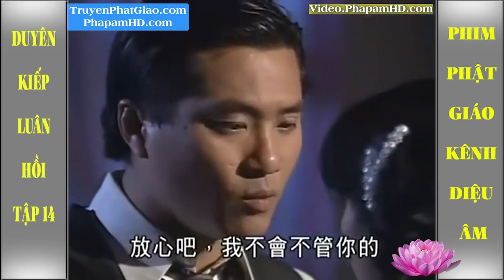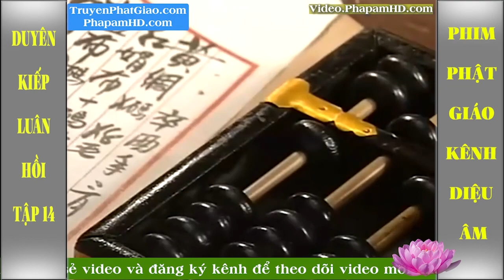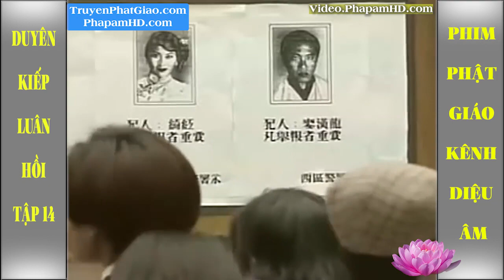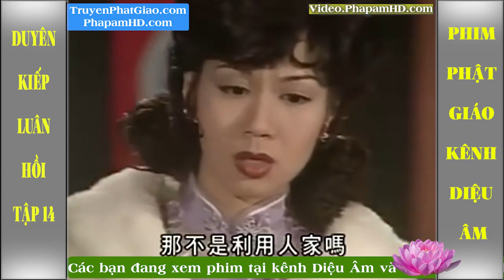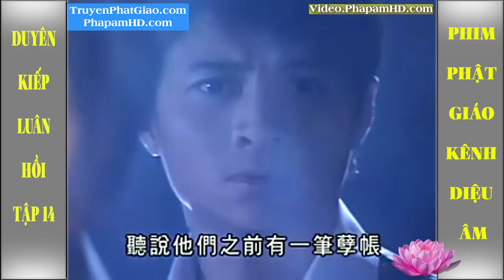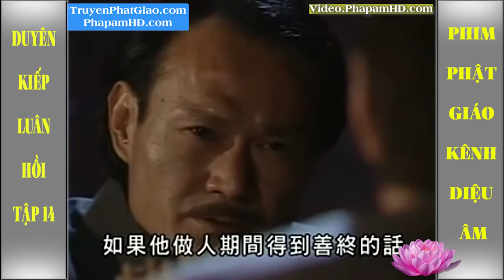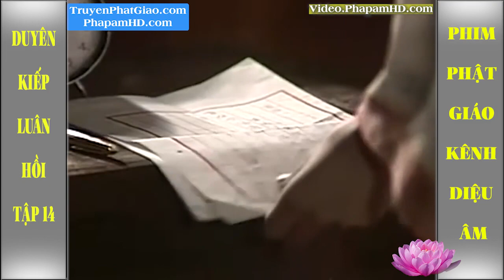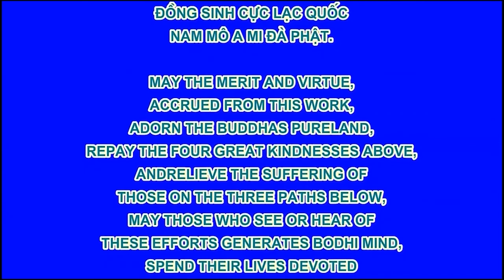Phim Ma Đạo Tranh Bá 3: Duyên Kiếp Luân Hồi - Tập 14 of 15 - Thuyết Minh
Ma Đạo Tranh Bá 3: Duyên Kiếp Luân Hồi - Trọn bộ (15 tập)
Vampire Expert III: Coincidentally (1999)
Tên Tiếng Hoa : 撞到正 / 等著你回來
Tên Tiếng Anh : Coincidentally
Tên Khác : Ma Đạo Tranh Bá phần 3 - Duyên Kiếp Luân Hồi
Số Tập : 30
Ngày lên sóng : 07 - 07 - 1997
Hãng Sản Xuất : Hong Kong - ATV

+ MOMO - TKTH NGO THANH TUNG:
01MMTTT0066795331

- PriceShopAsia.Com - Chatluongtot.net